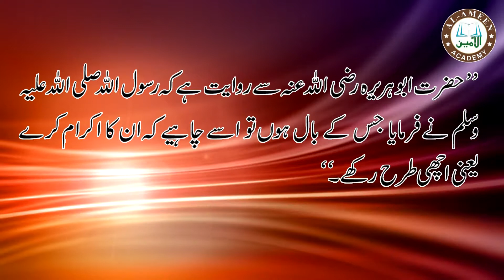سر کے بال ،کنگا وغیرہ[Hadees:74] by Mufti Mustafa Aziz (Al-amin academy Faisalabad)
Our Courses:
Islamic Nursery Course for Children (class held at every sunday) 60+ videos with Helping Books.
Quranic Arabic Course for Adults (Completed) 60+ videos with Helping Books.